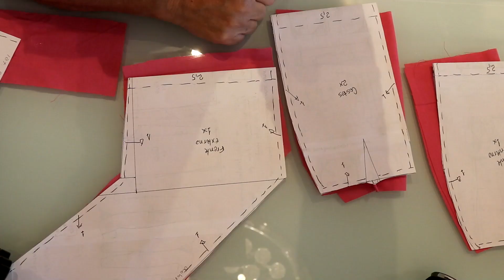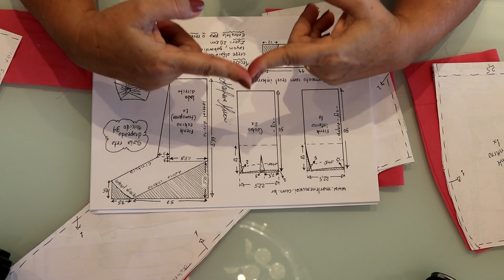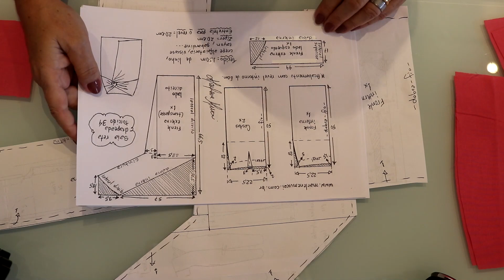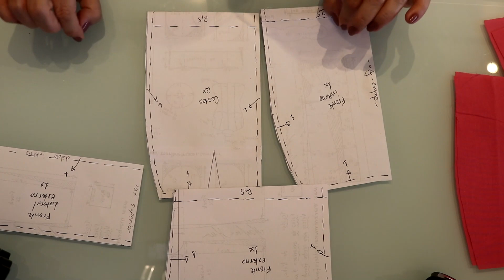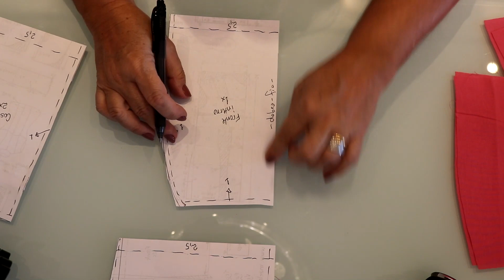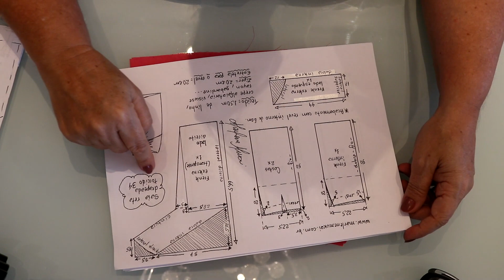Diy - montagem da saia com drapeado torcido - aula 391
Outros países:

Livros publicados:

- Modelagem prática para confecção de roupas em tecido plano;
- Modelagem prática especial malhas;
- Modelagem prática especial infantil;
- Modelagem prática especial lingerie e moda praia;
- Modelagem prática especial alfaiataria;
- Modelagem prática especial Plus Size;
- Costura prática especial acabamento;
- Costura prática especial conserto e transformação de roupas.
- Modelagem prática curso modelista profissional
- Modelagem prática curso modelagem profissional de malhas